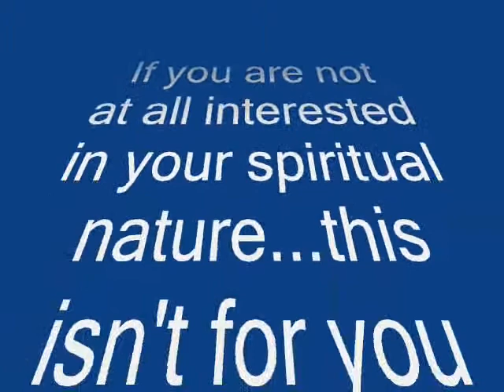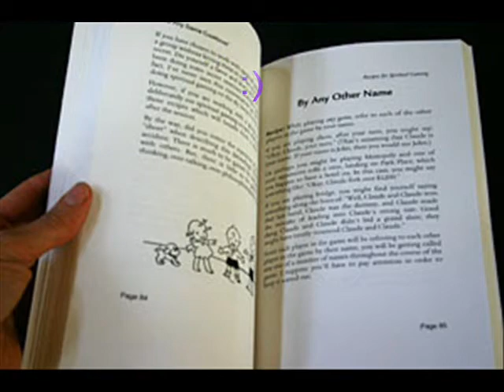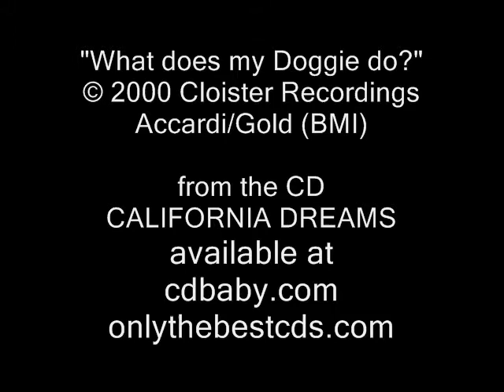Any game is cool and what does your dog ee do?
Any of the aging games gathering dust in the hall closet can be transformed into the basis of a spiritual experience using the recipes in this "meta-gaming" book for gamers and the spiritually interested. Rule modifications and exercises are presented as door openers to turn any gaming experience into a spiritual adventure. Addressing the entire gaming population, regardless of spiritual or religious orientation, the focus is not on prescription but rather on tools and methods to empower any gamer to explore the spiritual side of their favorite past time.

"Any Game Cookbook" by Claude Needham 2007

Music
"What does your Doggie do?"
Accardi/Gold (BMI)

CALIFORNIA DREAMS

Namaste